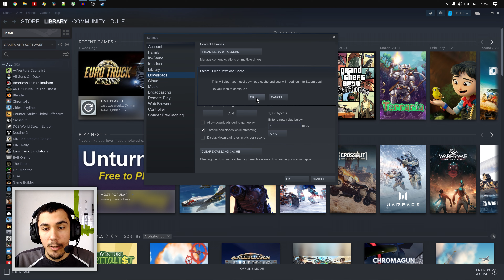Najbrzi moguci nacin da se odjavite sa STEAM-a bez Interneta